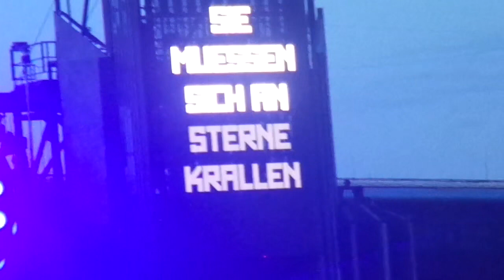Rammstein - Live @ Praha 17.7.2019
Koncert trval přes 2 hodiny a byl to neskutečný zážitek... Prostě Rammstein